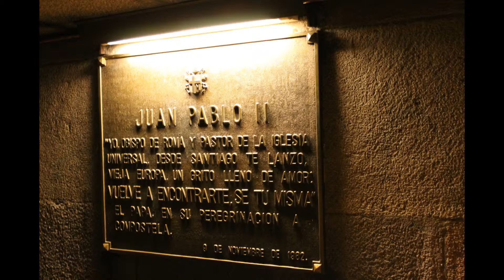CATTEDRALE DI SANTIAGO DE COMPOSTELA ( SPAGNA 12 )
Bellissima citta' , quanto mai suggestiva